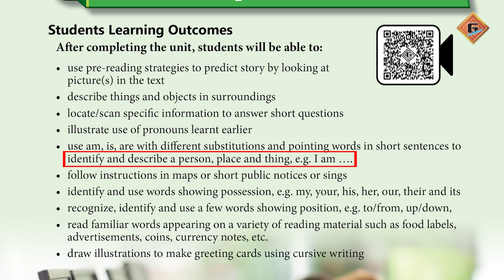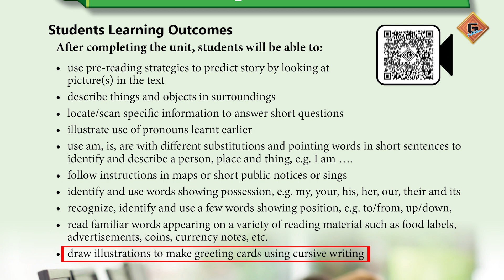Gohar English 2 Ajk |Unit 12|Lec 1|Intro of Unit